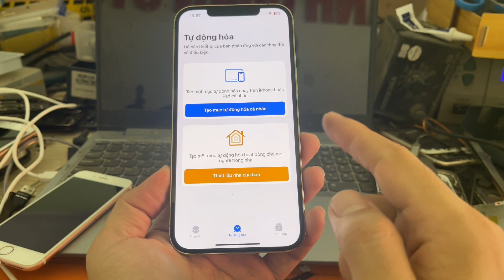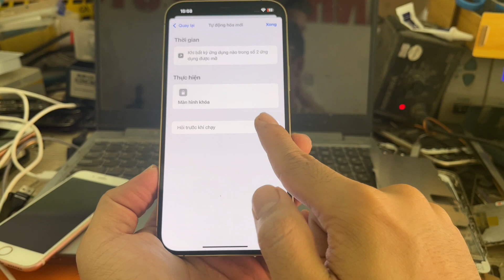Cách giữ riêng tư với khóa ứng dụng iPhone không cần phải cài đặt app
Hướng dẫn khóa ứng dụng iphone không cần dùng App
Các bạn thấy hay và ý nghĩa có thể mời mình một ly cfe
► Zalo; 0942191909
khóa ứng dụng iphone bằng faceid